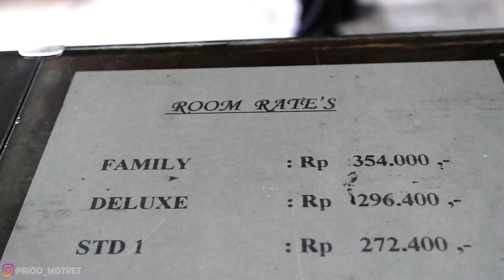REVIEW HOTEL MURAH DI LEMBANG | PONDOK KAHURIPAN HOTEL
Yuk bantu Subscribe channel ini untuk bisa terus berkembang,, dan jangan lupa di Like dan nyalain lonceng notifikasi nya supaya kalian gak ketinggalan video baru kita.. kalian juga boleh comment di bawah untuk request video apa aja yang mau kita buat.. Let's goooooo